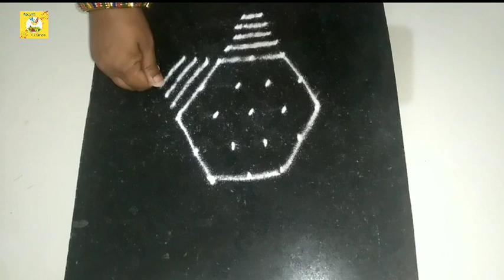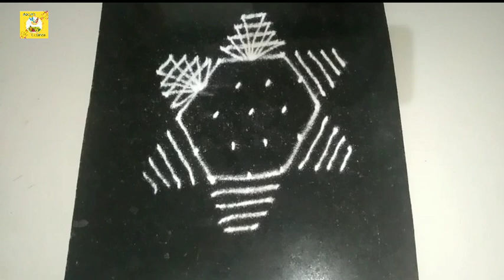Simple & Easy Daily Rangoli Designs I Easy Kolams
The video "Simple & Easy Daily Rangoli Designs" features a collection of colorful and intricate designs that can be easily created on a daily basis. Rangoli is a traditional art form from India, where patterns are created on the ground using colored rice flour, sand, or flower petals.

The video showcases a variety of rangoli designs, ranging from geometric shapes to floral and abstract designs. Each design is created step by step, with clear instructions on how to create the different patterns and shapes. The video also includes tips and tricks for beginners, such as using stencils or drawing the design with a chalk outline before filling it in with colors.

The designs in the video are presented in a simple and easy-to-follow manner, making it an ideal resource for anyone who wants to create beautiful rangoli designs at home. Whether you're looking to add some color to your home or simply want to explore a new art form, this video provides a great starting point for creating your own daily rangoli designs.

NOTE: ALL THE IMAGES/PICTURES SHOWN IN THE BLOG BELONGS TO THE RESPECTED OWNERS AND NOT ME...
I AM NOT THE OWNER OF ANY PICTURES SHOWED IN THE BLOG